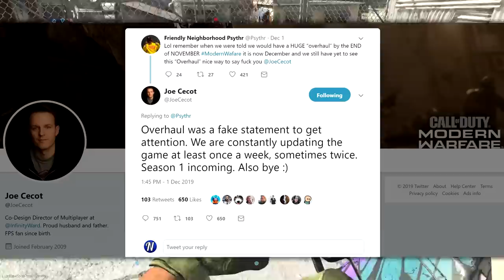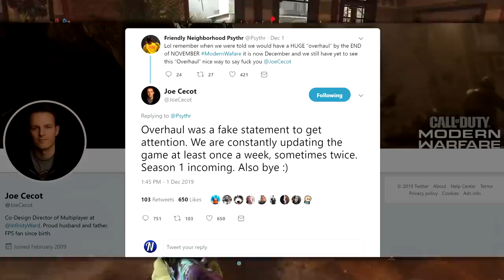Season One for Modern Warfare is here...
At long last, Season One for Call of Duty: Modern Warfare has released. Today's video covers the new multiplayer content added - do you think this will be good for the franchise going forward? In the short term, will systems like this be good for Modern Warfare? Let's discuss